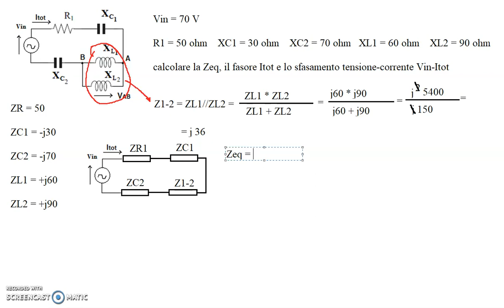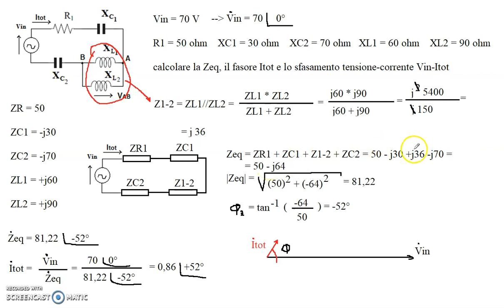esercizio guidato impedenze in regime sinusoidale, impedenza parallelo, sfasamento tensione-corrente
Il mio canale di videolezioni di elettronica  ed elettrotecnica